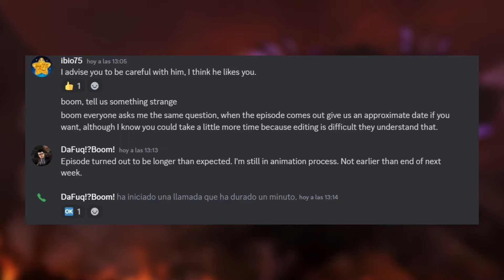GMAN Vs ASTRO MOTHERSHIP⁉️ - TEORI & TANGGAL RILIS SKIBIDI EPS 77 PART 4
Credit Skibidi Toilet Creator : @DaFuqBoom